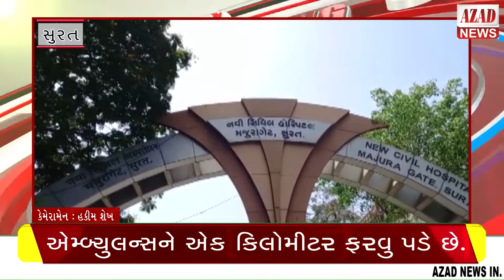એમ્બ્યુલન્સને એક કિલોમીટર ફરવુ પડે છે.